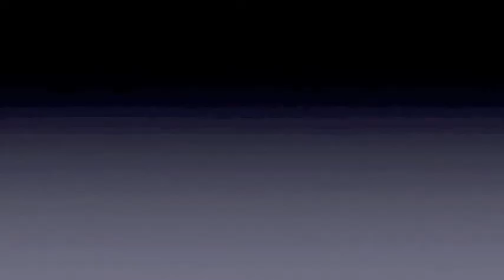ΣΥΝΕΝΤΕΥΞΗ ΔΗΜΗΤΡΗ ΜΑΥΡΑΤΖΩΤΗ ΕΝΕΛΙΑ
ΟΛΟΚΛΗΡΗ η συνέντευξη, απάντηση του γιατρού κ. Μαυρατζώτη και προέδρου της Ένωσης Ελευθεροεπαγγελματιών Ιατρών Σάμου, σε καταγγελία που είδε το φώς της δημοσιότητας για ιατρικό μονοπώλιο στη Σάμο.
Η συνέντευξη δόθηκε στο Σάμος fm 97,3 και τον Δημοσιογράφο Μιχάλη Σβαρνιά.